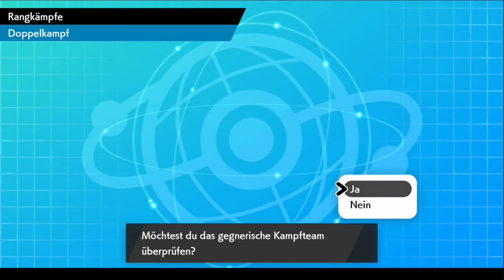Pokemon Schild Online Rangkämpfe #001 Chucky Army Team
Wir spielen Pokemon Schild Online Rangkämpfe in diesem LP. Mit immer (nie) Pro Gameplay!
Ich hoffe, ihr habt viel Spaß ^^

In der heutigen Folge besteht das Team aus der Community

Die Vorgeschlagenen Pokemon:
1. Chucky - Glurak
2. Honey - Togepi
3. Tatze - Feelinara
4. Spino - Aquana
5. Sky - Evoli
6. Kartenkönig - Schiggy
7. Dark - Arkani
8. Sandro - Rabigator
9. Mitchie - Mewtu
10. Cedrik - Bellektro
11. Honeys Bruder - Galagladi
12. NerdCrime - Turtok
Tritt der Chucky Army bei!!! Discord Server
Das soziale Übel:

Du willst mich unterstützen?
Auf diesen Plattformen geht das:
- Tippeeestream:
- Streamlabs:
Bei Spielwünschen, können mir von diesem auch die Keys zugeschickt werden.